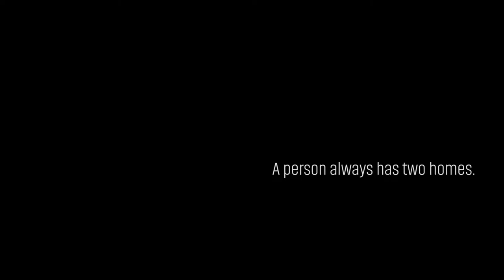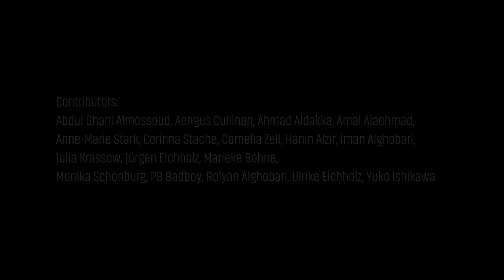GRENZ.LAND, multimedia dance performance and Installation in public spaces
By 12H Dance/ Moonsuk Choi & Yamila Khodr
Erato Tzavara
Albrecht Ziepert
and Decrustate collective